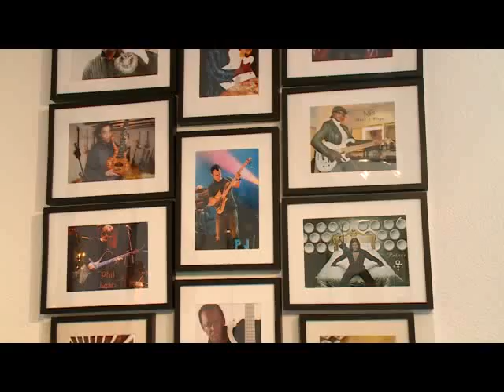Laptop Si Unyil - Pabrik Gitar Ritter Jerman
Nah disini unyil akan berbagi pengetahuan tentang gitar ritter dan semua gitar disini buatan tangan loh alias handmade dan pembuatannya ada dinegara Jerman teman. Penasaran seperti apa cara membuatnya, yuk kita lihat proses pembuatannya..!